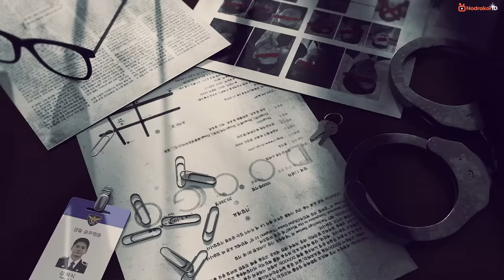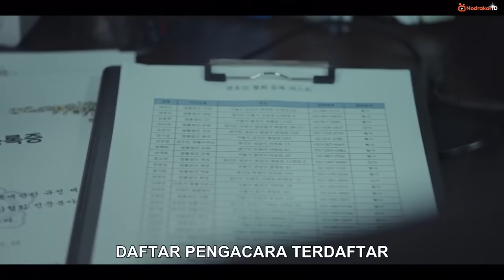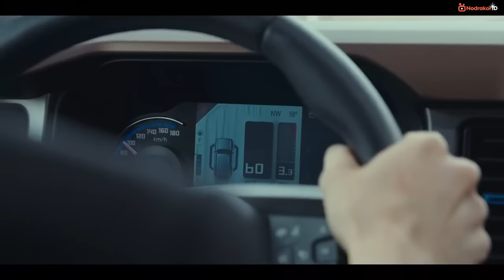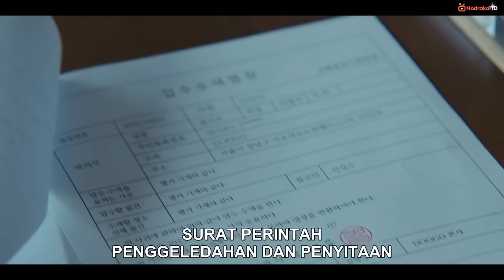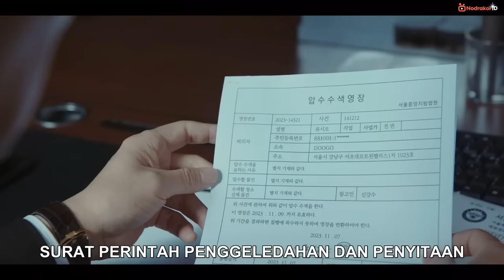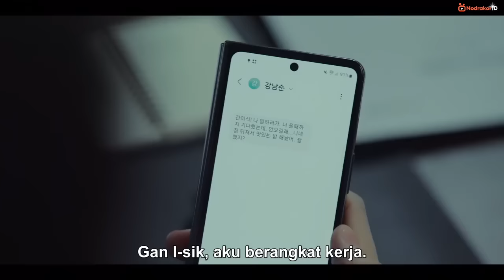Strong girl nam soon episode 12 hindi dubbed | kdrama hindi 2023 | Strong Girl Nam Soon Korean drama